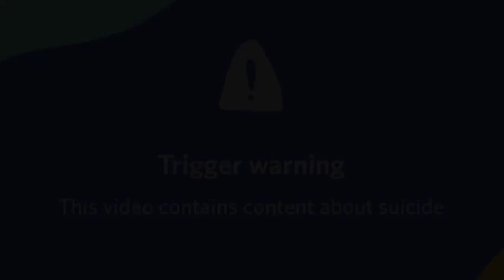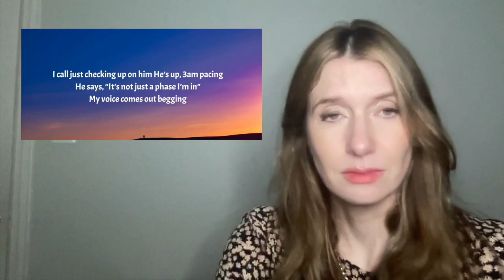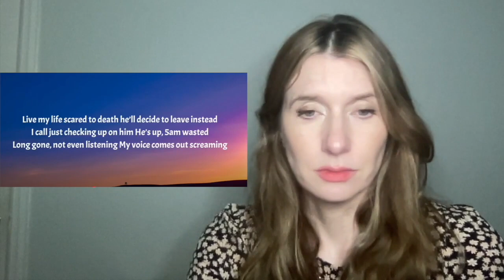Therapist Reacts to: Forever Winter (Taylor's Version) by Taylor Swift! *EMOTIONAL*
MY BOOK IS OFFICALLY RELEASED!!! "Hey Addiction, Thanks for NOTHING: A Brutally Honest Guide to Loving an Addict Without Losing Your Mind'

Get ready for the tears! You all asked for Forever Winter so here you go! Vulnerability is contagious and while every ounce of me wants to delete this, I’m going to practice what I preach and share. Please check in with a friend you suspect could be going through a hard time or just tell someone that you love them today. Also, you can text a counselor 24/7 for support at no cost by texting HOME to 741741. It’s the Crisis Text Line and it saves lives.

Pre-order my book, Hey Addiction Thanks for Nothing! on my instagram